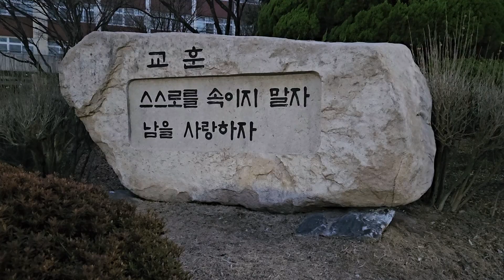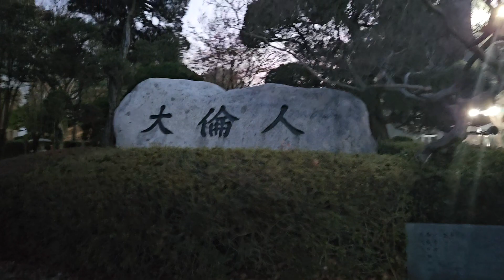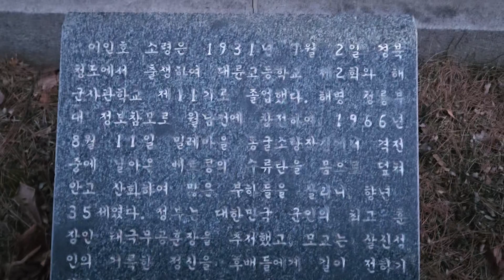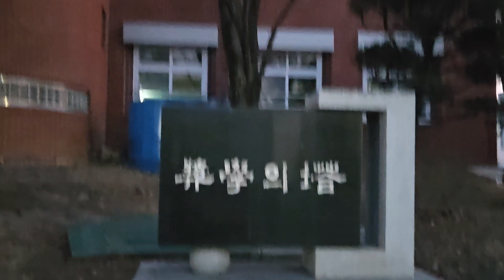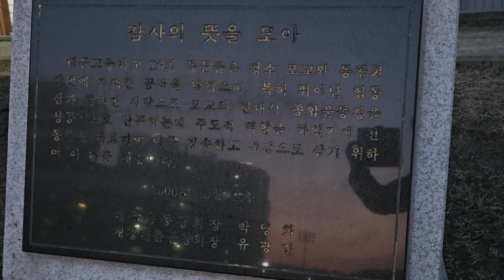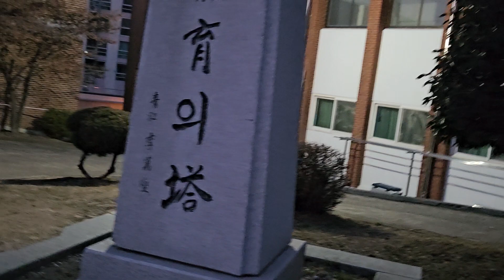Daeryun High School on March 3rd : The most prestigious private school below the south of Han River